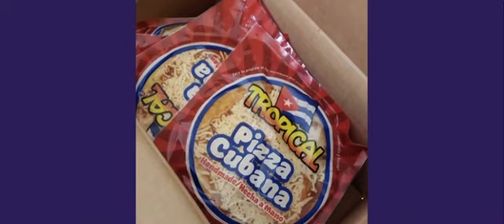May 8, 2023